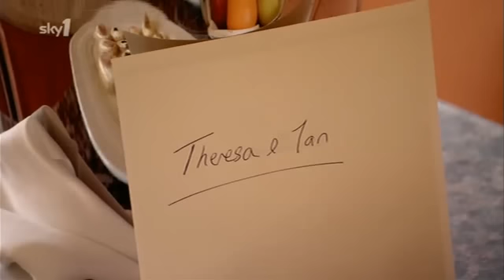Noel's Christmas Presents 2008 Part 6/8